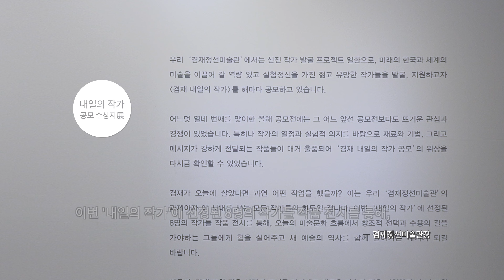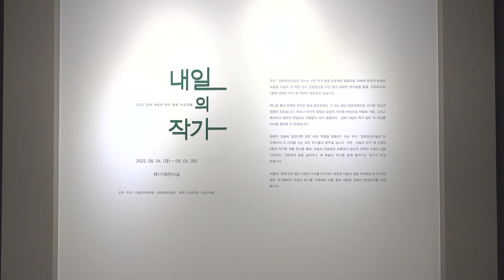23 뉴아트 집콕전#2. 공모전편 [2023 겸재 내일의 작가]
🚩 겸재 인스타 별별⭐️아트그램

🚩 온앤오프 한 겸재정선미술관 전시 다시보기
신진작가 발굴 프로젝트👀 '23 겸재 내일의 작가 공모전‼️

🐥 제14회 겸재 내일의 작가진

제1기획전시실

겸재가 오늘에 살았다면 그는 어떤 작업을 했을까?

격량의 미술 문화 흐름에서 창조적 선택과 수용의 길을 가야 하는 청년 작가들에게 힘을 실어주고 새 예술의 역사를 함께 열어가고자 합니다. 이들 중 새로운 겸재가 탄생하기를 소원하며,,

특⭐️한
✳️ 이정윤작가 와 함께하는 도슨트 전시해설 (9. 1 / 9. 2)

✳️ 박준식작가 가 그려주는 드로잉 초상화 (9 1 / 9. 2 / 9. 3)

서울 강서구 양천로47길 36  T. 02) 2659~2206
‧ 주말 및 공휴일, 동절기(11월~2월) 10:00​~17:00
‧ 평일(화요일~금요일) 10:00~18:00
‧ 매주 월요일, 신정(1월 1일), 설날 ‧ 추석 당일 휴관

📍 작품 및 작가의 명예를 훼손시키는 댓글은 삭제할 수 있습니다.

기관의 동의 없이 무단으로 사용, 콘텐츠를 복사하여 사용할 수 없습니다.